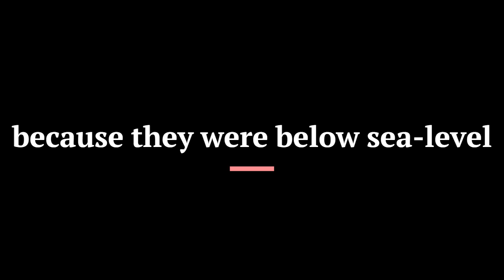Daily Dad Jokes #16. Grades???????